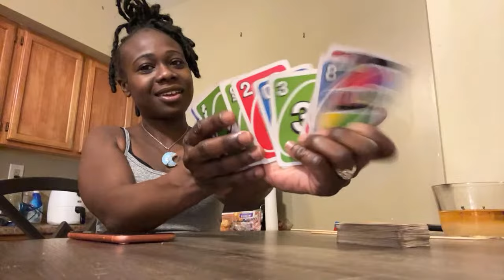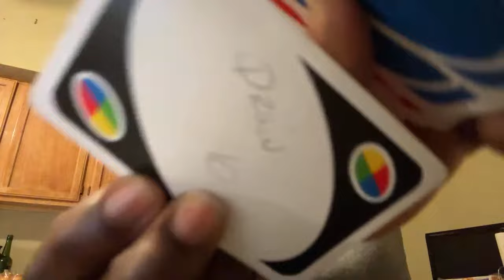COOKING and VIBES with BLE FAMILY